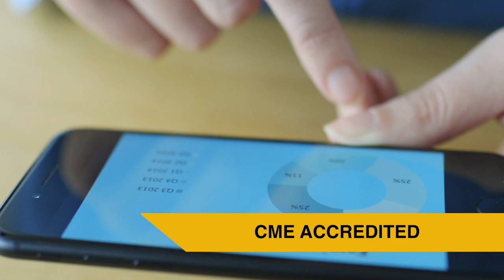ARM 2020 | Annual Radiology Meeting 2020 Virtual Event